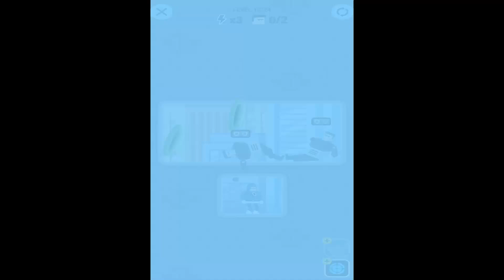The Superhero League 2 SUPER PORTAL MECHA BATTLE Level 1-24 Walkthrough 3 Stars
Welcome to The Superhero League 2, where you lead a team of extraordinary heroes to save the world from peril! Dive into this epic action-adventure game and experience the thrill of being a superhero. Whether you're battling villains, solving intricate puzzles, or upgrading your powers, your journey to becoming the ultimate hero starts here.